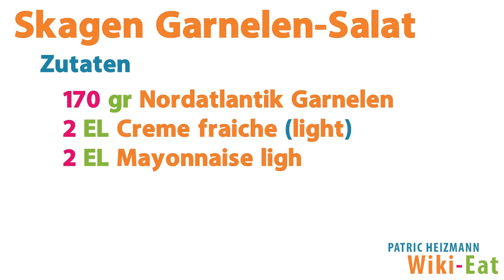Schwedischer Scampisalat - SCHNELLE Rezepte mit Patric Heizmann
Die Skandinavier haben nicht nur ein Händchen für schönes Design, sondern auch für gesundes Essen! Heute zeige ich euch einen super einfachen Scampi-Salat - toll zu einem schönen Schwarzbrot.

Wiki-Eat: In diesem Format bei YouTube gebe ich dir hilfreiche Tipps rund um das Thema Ernährung, Sport und Motivation. Schreibe mir gerne in die Kommentare, wenn du dir für dieses Format bestimmte Themen wünschst!

PATRIC HEIZMANN ON TOUR - TOURDATEN:

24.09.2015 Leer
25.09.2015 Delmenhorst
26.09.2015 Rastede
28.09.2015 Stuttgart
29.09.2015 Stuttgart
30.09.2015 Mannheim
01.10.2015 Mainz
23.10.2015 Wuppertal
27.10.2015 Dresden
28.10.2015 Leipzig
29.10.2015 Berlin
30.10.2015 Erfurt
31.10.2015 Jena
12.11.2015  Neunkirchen